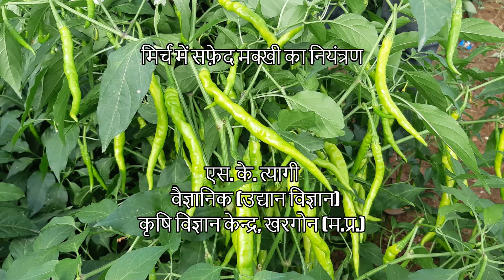मिर्च में सफ़ेद मक्खी का नियंत्रण कैसे करें | mirch me saphed makkhi ka niyantran | Dr. S. K. Tyagi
मिर्च में सफेद मक्खी (whitefly) पत्तियों की निचली सतह से रस चूसती हैं। जिसके कारण पौधों की पत्तियाँ सिकुड़ जाती हैं। साथ ही यह मिर्च में पर्ण कुंचन रोग को रोगग्रसित पौधों  से  स्वस्थ पौधों में फैलती है। इस विडियो में सफेद मक्खी के नियंत्रण के बारे में बताया गया है। इस विडियो को देखकर आप भी मिर्च में सफेद मक्खी का नियंत्रण कर सकते हो।

किसान भाइयों, खेती की उन्नत तकनीक के लिए गूगल प्ले स्टोर से CropXpert  एप्प डाउनलोड कर सकते हो।

किसान भाइयों, खेती की उन्नत तकनीक के लिए किसान वैज्ञानिक नेटवर्क (kisan vaigyanik network) जॉइन कर सकते ही।